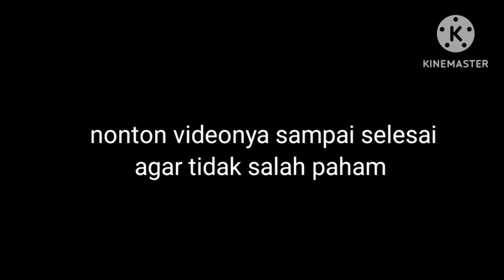petani karet Sumut kembali bahagia menyadap karetnya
PERKEBUNAN KARET DAN SAWIT
petani karet Sumut kembali bergairah menyadap karetnya

assalamualaikum
semuanya teman teman selamat datang di Chanel nya Dinar Dinar Chanel yg membahas tentang perkebunan karet dan kelapa sawit tentu nya perawatan kebersihan dan pemupukan serta pembuktian hasil dan info harga karet terbaru dan harga TBS terbaru
petani karet di Sumut kembali bergairah menyadap karetnya lantaran harga karet kini mulai kembali naik yg mna Minggu kemaren hanya delapan ribu perkilonya kini sudah sembilan ribu delapan ratus sampai sebelas ribu perkilo ya namun petani pun masih berharap agar harga karet bisa sesuai dengan harga sembako saat ini yg ikut naik
oke semuanya teman teman yuk langsung aja kita lihat vidionya agar tau infonya dan jangan lupa dukungannya dengan cara klik subcber dan komentar nya